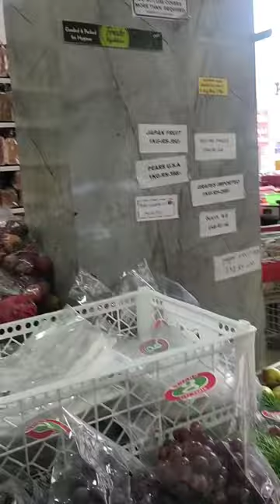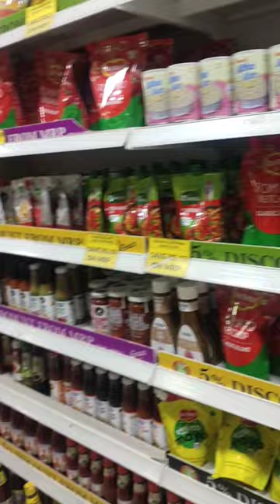super market shopping vlog/Chennai